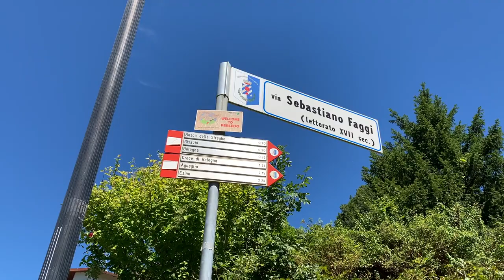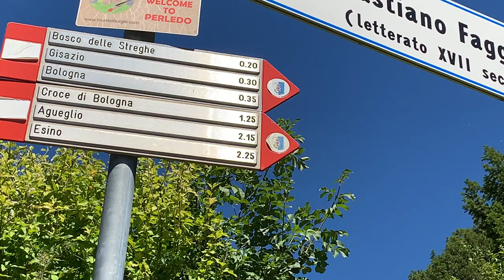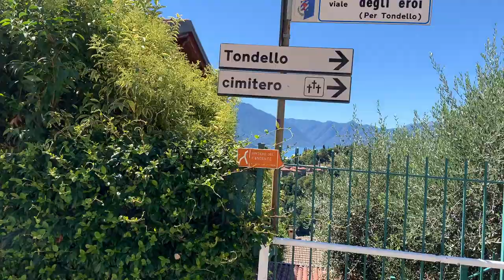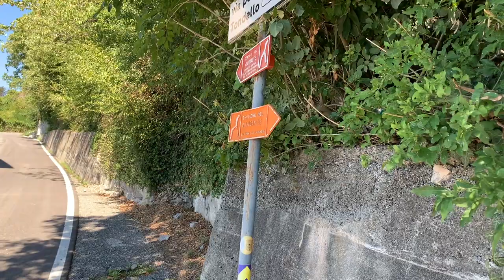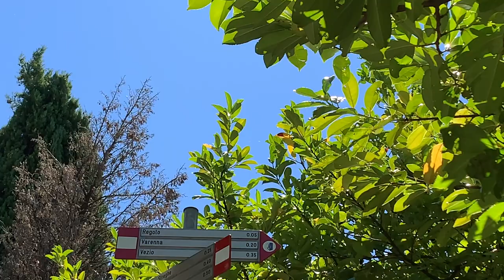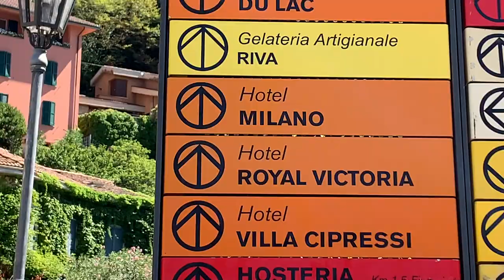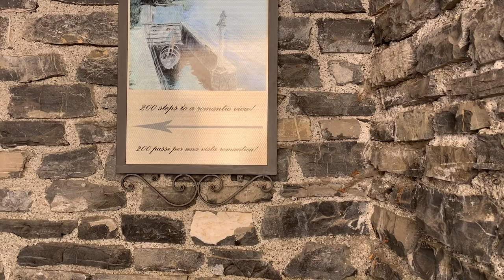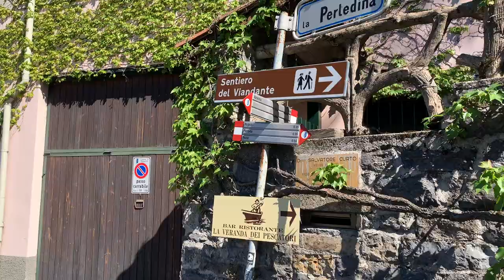in viaggio da sola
In questo video andiamo a visitare Varenna, piccolo gioiellino sul Lago di Como, posto ideale da visitare insieme alla dolce metà oppure per una giornata di relax in compagnia di voi stessi ❤️